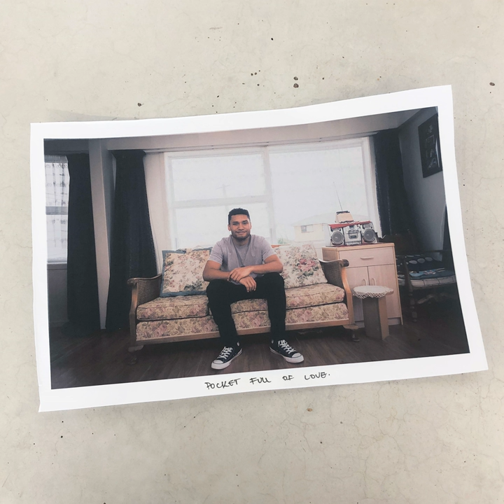Pocket Full of Love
Pocket Full of Love · Lepani

Composer, Lyricist, Engineer, Mixing  Engineer, Producer: Lepani Tuifagalele